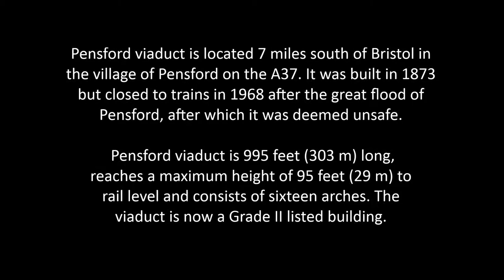Aerial video of Pensford viaduct.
Aerial video of Pensford viaduct in North Somerset.
Equipment used was a Phantom 2 V3 with Hero 3+ Black and H3-3D gimbal.